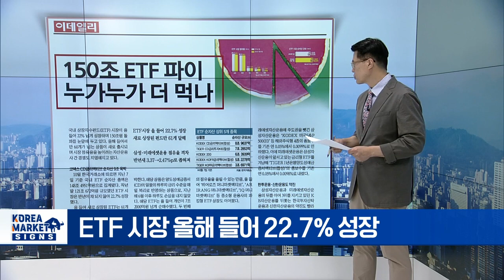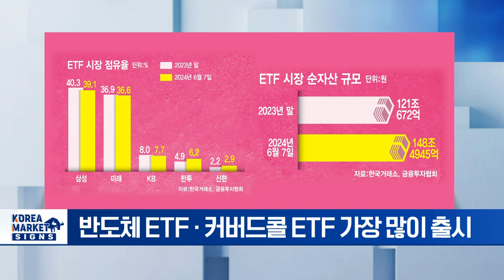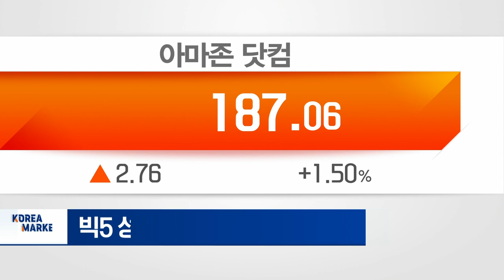150조 ETF 시장/미 증시 빅테크5 하반기엔 꺾일 것/AI주 너무 올랐다고 지금 투자 적기/3~4년치 일감 일찌감치 확보했더니 | Market Signal (20240611)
▶ 150조 ETF 시장
- ETF 시장 올해 들어 22.7% 성장
- 신규 상장 펀드만 61개 달해
- 반도체 ETF·커버드콜 ETF 가장 많이 출시
- ETF, 개별 종목 투자 리스크 분산 장점

▶ 미 증시 빅테크5 하반기엔 꺾일 것
- 엔비디아 액면분할 첫날, 시총 3조 달러 다시 회복
- 빅테크 시대, 과연 언제까지 갈까?
- 빅테크5, MS·엔비디아·알파벳·아마존·애플
- 빅5 성장률, 1분기 50% → 4분기 19%
- 비싼 주가도 투자자에 부담
- 소재·금융 업종 하반기 순환매 기대

▶ AI주 너무 올랐다고 지금 투자 적기
- 한투운용 배재규 대표 "美 빅테크 투자 최선"
- 핵심종목 4, 구글·MS·애플·엔비디아
- '빅테크·밸류체인 ETF 4종' 선봬
- "AI 관련 산업 앞으로 폭발적 성장"

▶ 3~4년치 일감 일찌감치 확보했더니... 계속 뛰는 신조선가
- 역사상 고점에 다다른 신조선가 지수
- 韓 조선 업체들, 4년 치 수주잔량 확보
- 전 세계 5월 선박 수주 점유율, 中 85% vs 韓 10%
- 하반기 고부가 가치선 수주 여부 주목